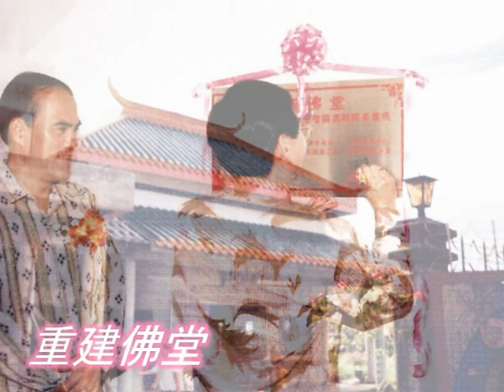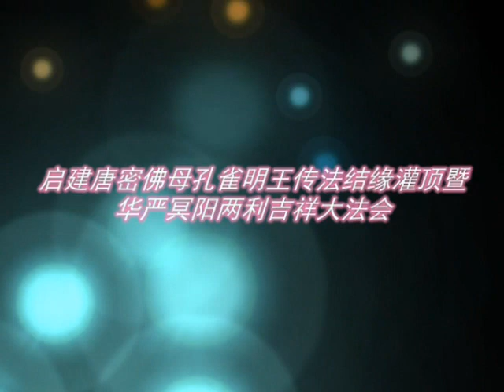【2013年】【三圣佛堂】【34年一路走来】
2013年三圣佛堂举行佛像升座开光典礼 【千人素宴】